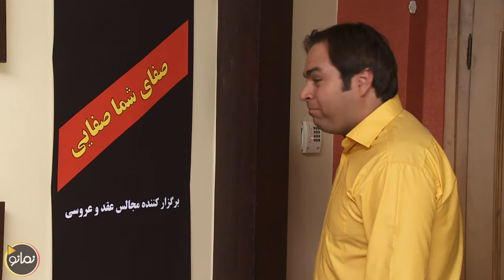سریال خاتون - قسمت 9 | Serial Khatun - Part 9